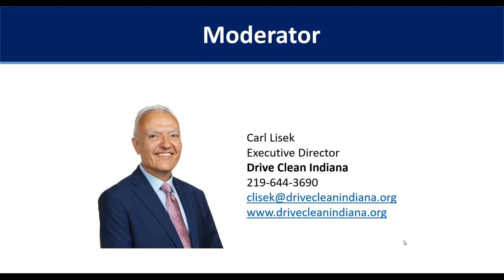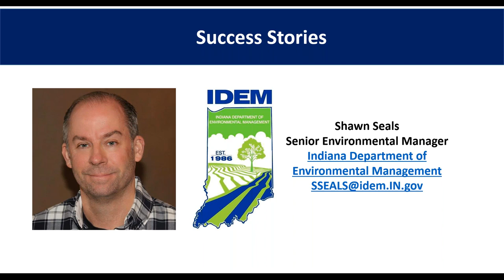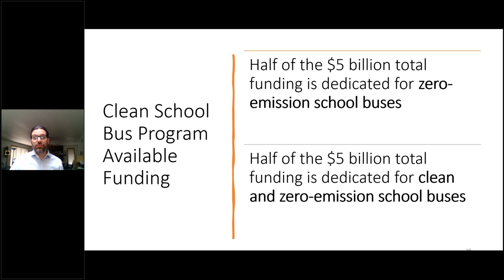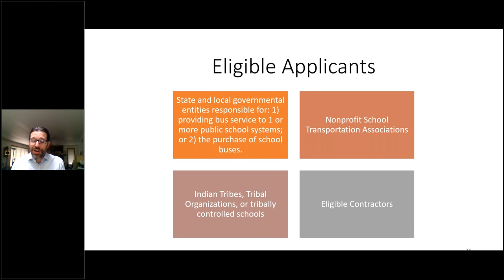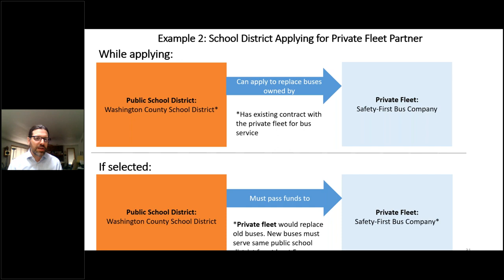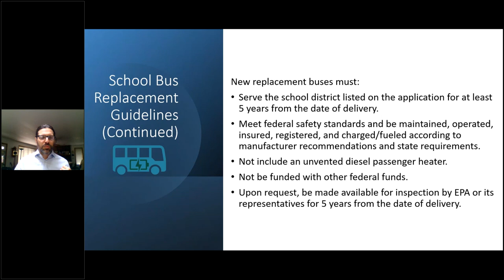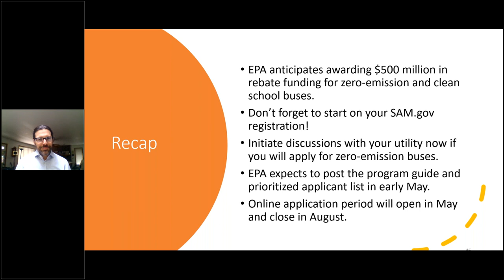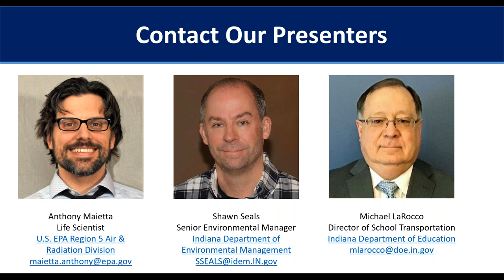Indiana Clean School Bus Webinar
Join Drive Clean Indiana for the Indiana Clean School Bus Webinar! Hear from our partners at the U.S. Environmental Protection Agency about upcoming funding opportunities and learn how Drive Clean Indiana can help you get ready for funding opportunities for clean school buses. Hear from the Indiana Department of Environmental Management about past successes with school bus funding projects.

Speakers include:

Carl Lisek, Executive Director, Drive Clean Indiana

Shawn Seals, Senior Environmental Manager, Indiana Department of Environmental Management

Anthony Maietta, Life Scientist, Region 5 of the U.S. Environmental Protection Agency’s Air and Radiation Division

Michael LaRocco, Director of School Transportation, Indiana Department of Education